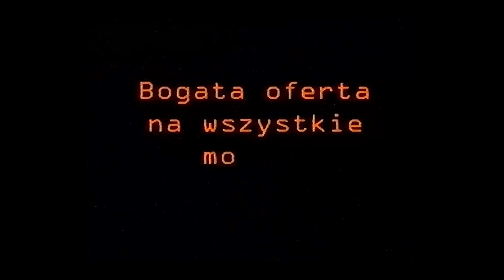Reklama Citroen C3 ABS Gratis 2003 Polska Wersja 5